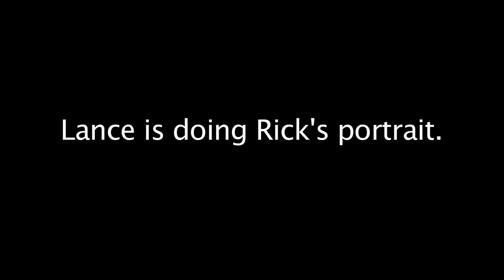Lance vs. Rick Trailer 1